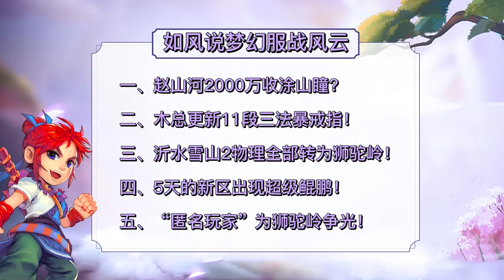梦幻西游：“匿名玩家”为狮驼岭争光，5天的新区出现超级鲲鹏！